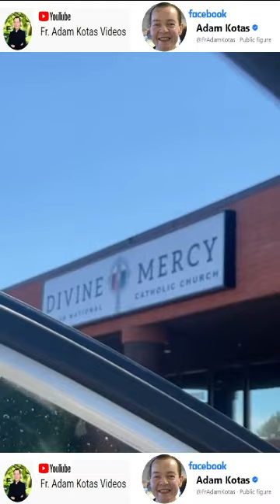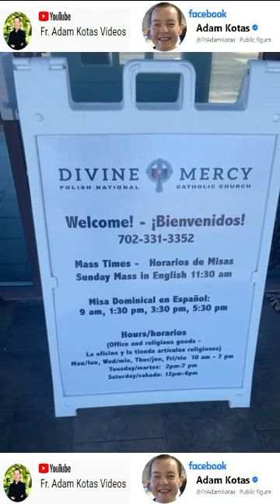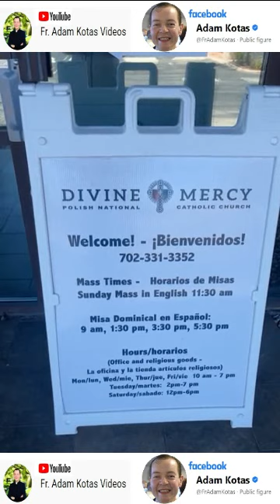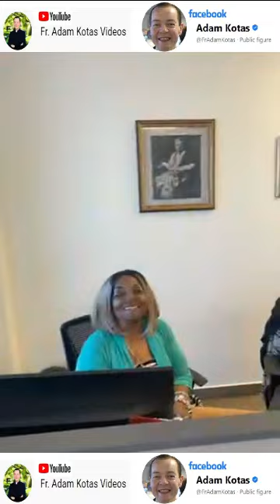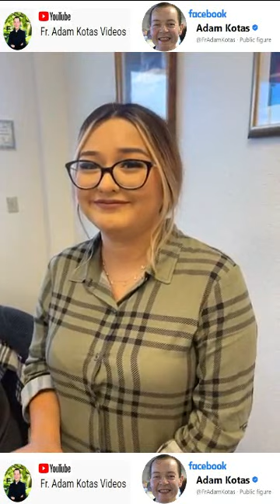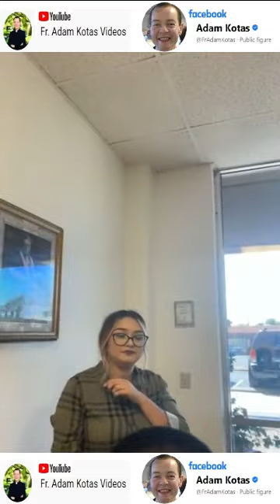Padre Adam Kotas 🔔 Llegando a la Iglesia de la Divina Misericordia 🙌 Dedico mi Tiempo a Ustedes 🔔